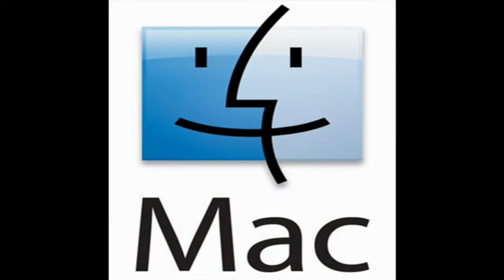imac g3 csupo logo history dont let your kids watch it